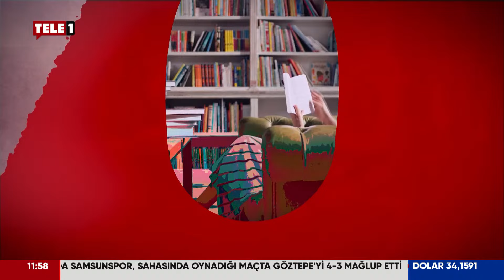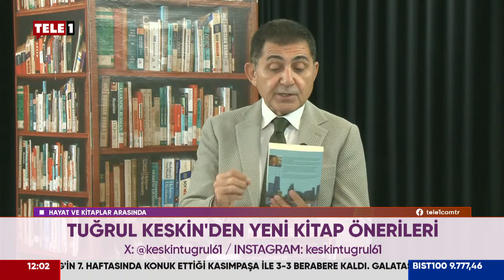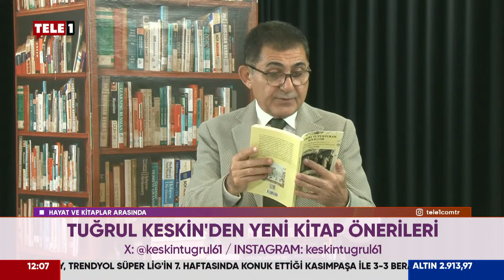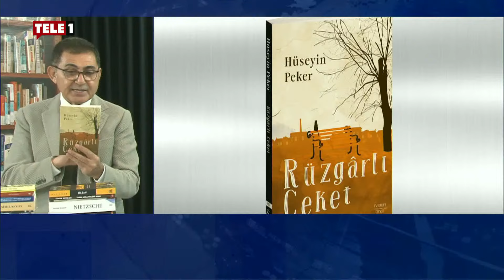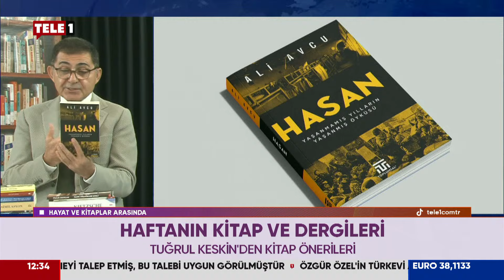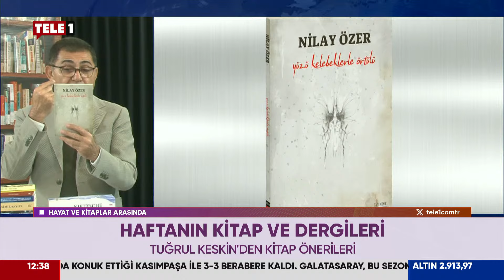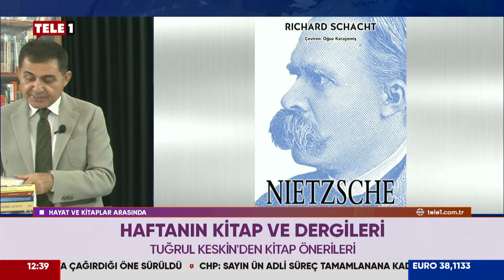Ahmet Ümit'in politikadan şairliğe oradan da yazarlığa uzanan serüveni..| HAYAT VE KİTAPLAR ARASINDA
Türk  Edebiyatının Usta Kalemi Ahmet Ümit politikacıdan şairliğe ve yazarlığa uzan serüvenini TELE1'de Tuğrul Keskin'e anlatıyor...